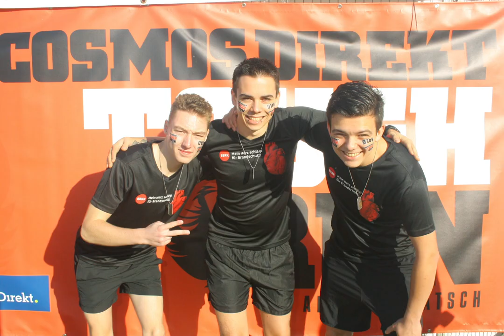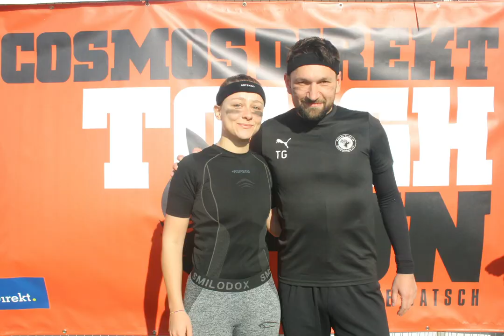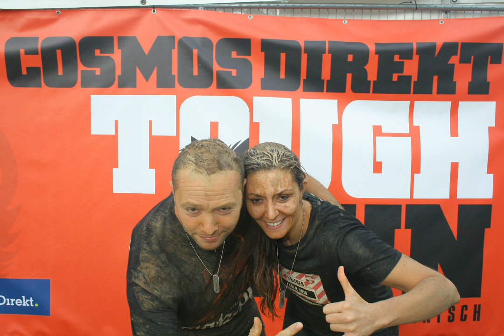Fotobox beim CosmosDirekt TOUGHRUN 2019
Zum neunten Mal hieß es wieder "Ab in de Batsch" beim CosmosDirekt TOUGHRUN 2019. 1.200 TOUGHRUNNER sind wieder freiwillig in den Matsch gesprungen. Wir hatten wieder einen Menge Spaß mit euch und freuen uns auf unser 10-jähriges Jubiläum am 10. Oktober 2020.

Jetzt anmelden!